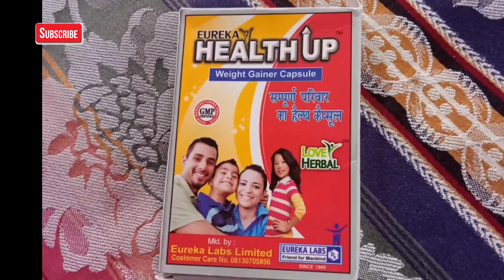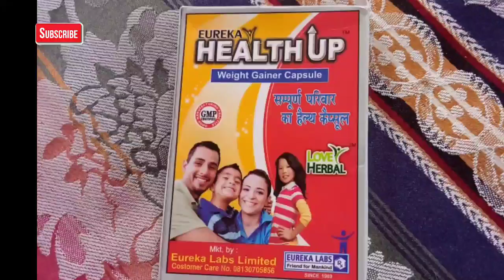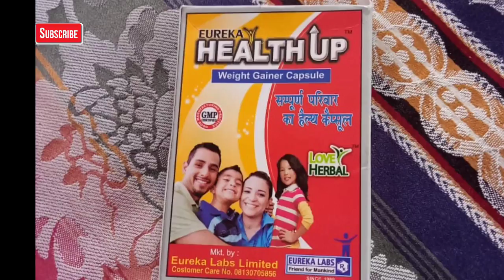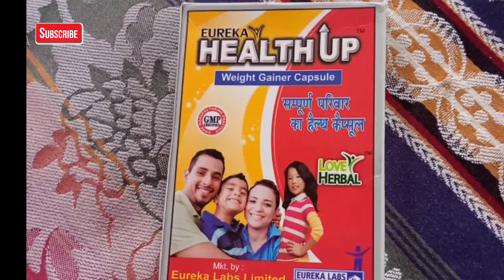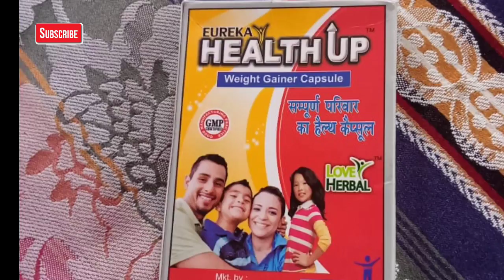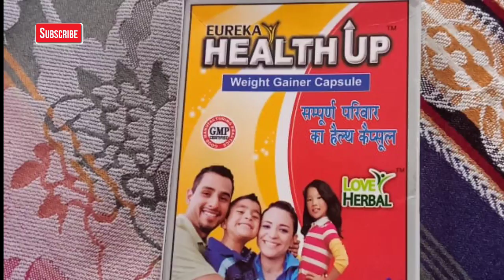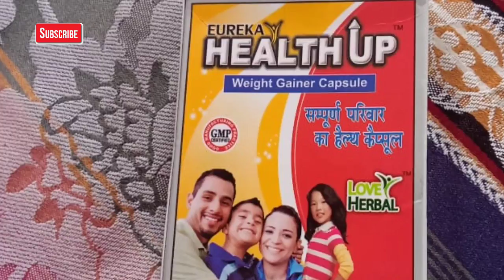HEALTH UP Capsule ( जल्दी से बॉडी बनाने व भूख को बढ़ाने की दवाई ) Uses and Side effects in hindi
bukh badane ki best medicine
wajan badhane ki best medicine
bhukh ko kaise badaye
bhukh badane k ayurvedic upay
bhukh badane ke gharelu upay
bhukh badane k deshi upay
bhukh badane k deshi nuskhe
best ayurvedic wight gainer medicine

20 rupye me wajn kaise badaye

mote hone aur pichke gaal fulane ki sabse sasti dawai